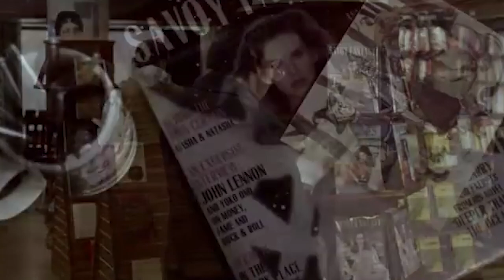When Method Acting Goes Too Far...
Join me as we take a look at the times that Method Acting has gone too far...